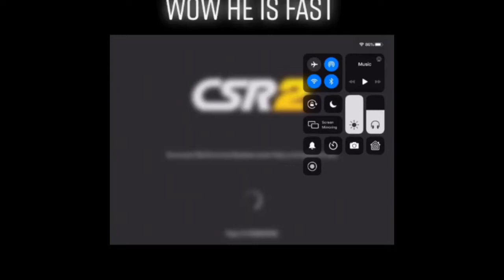Jaycothebudgie All Tic Tok Videos in One Video